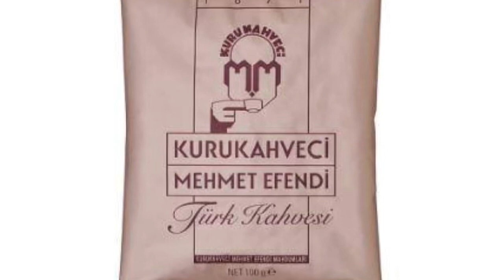08.05.23. 🇹🇷 ✅ Турецкий кофе готовит турок.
Турецкий муж готовит турецкий кофе